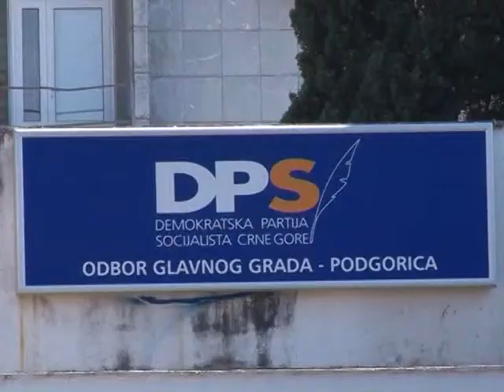ВИЈЕСТИ ДАНА -- 22.10.2016